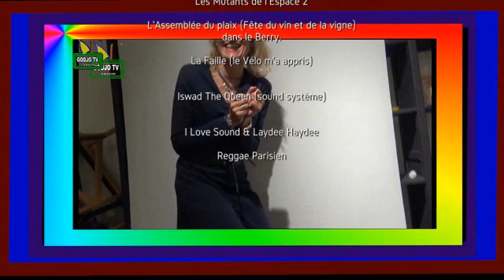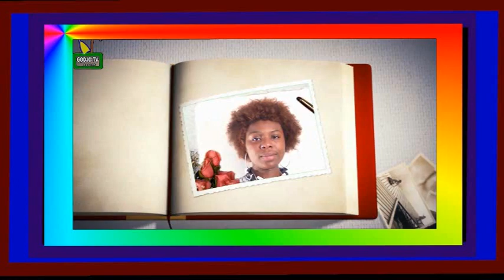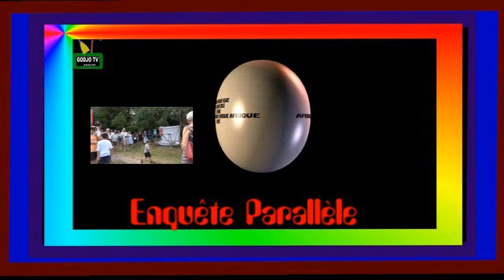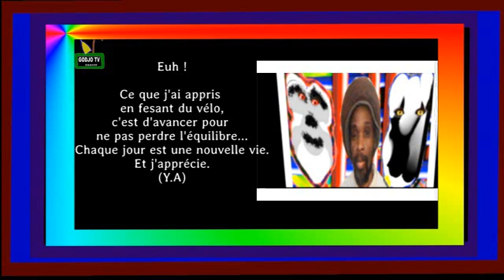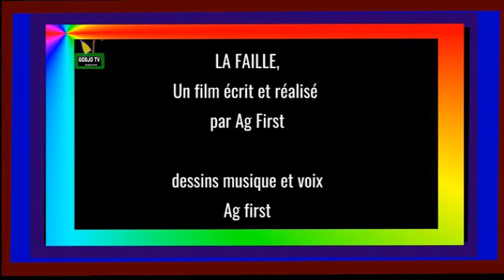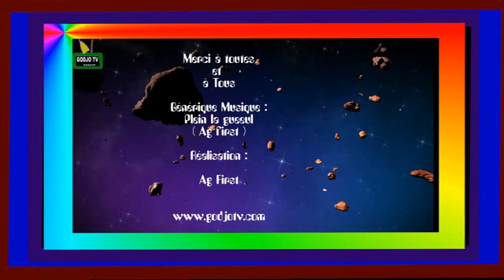GODJO TV 2024 DU 16 AU 30 AVRIL GODJO TV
GODJO TV 2024 DU 16 AU 30 AVRIL
00: 00' INTRO
00: 30' Claire (LA 5 G)
07: 00' Tchouk - André Choukoun (G.Chant)
09: 00' Abou Traoré (free stil foot Ball)
12: 00' Riverboat Shuffers (Jazz)
22: 00' L"Assemblée du Plaix fête du vin...
35: 00' La Faille (le vélo m'a appris)
37: 00' Iswad The Queen (sound système)
39: 00' I Love Sound & Laydee Haydee
44: 00' Reggae Parisien The Lion
Un film de Ag first